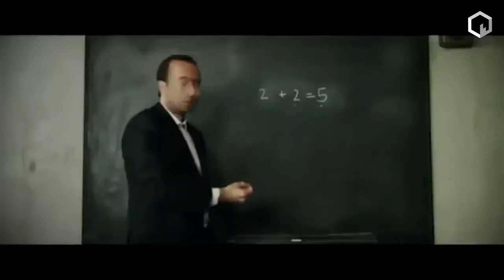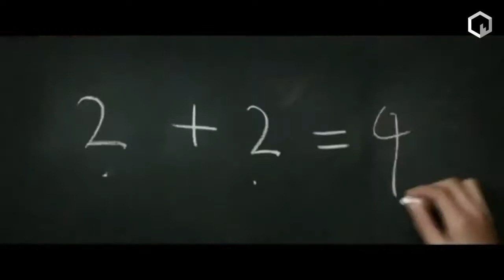2+2=5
twee plus twee is vijf !
Corona is zo levens gevaarlijk, ...
dus doen we er echt alles aan om de verspreiding te voorkomen ; mondkapjes, lockdowns, avondklok, noodtoestand, verplichte vaccinatie anders een concentratie/heropvoedingskamp.